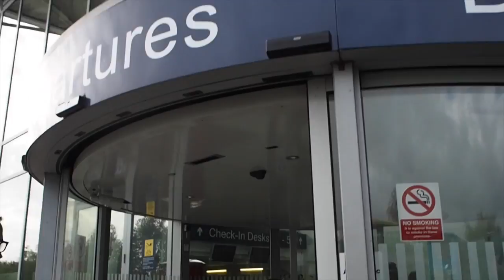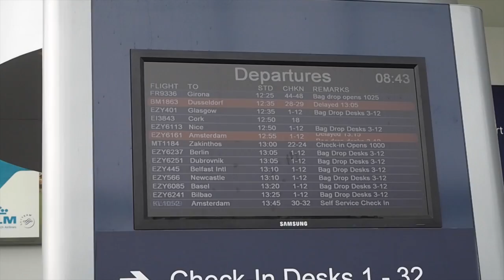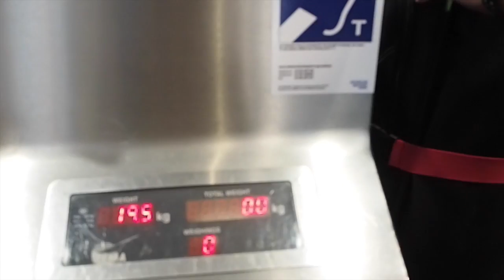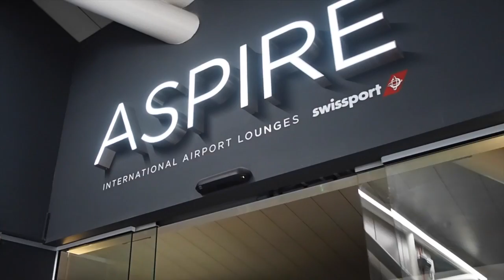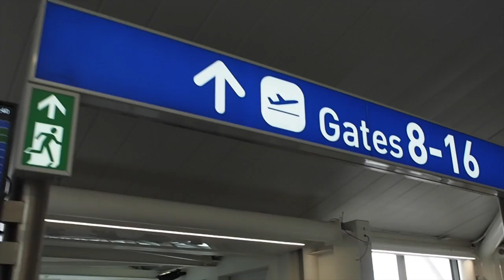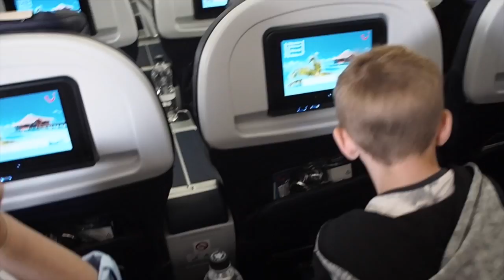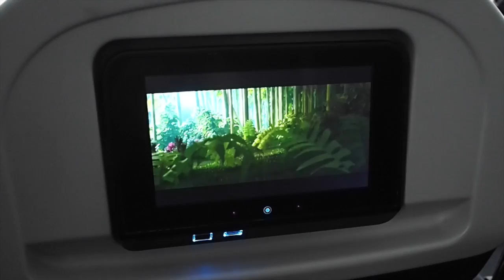Disney Trip from Bristol Airport with TUI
Our holiday to Orlando started with a surprise limo to Bristol airport and we travelled on the Thomson Dreamliner!